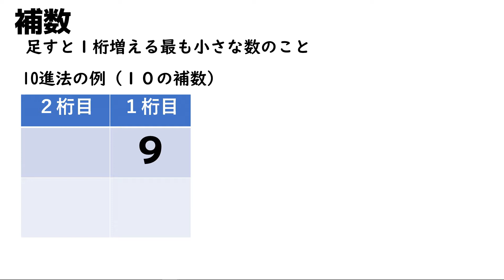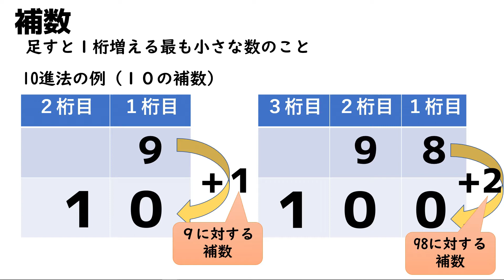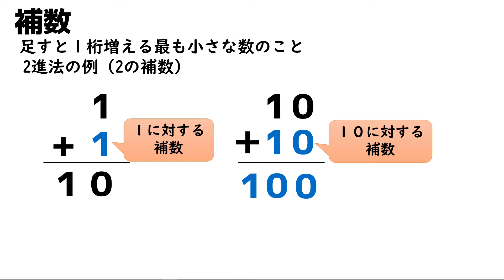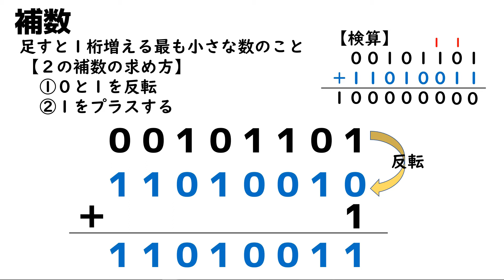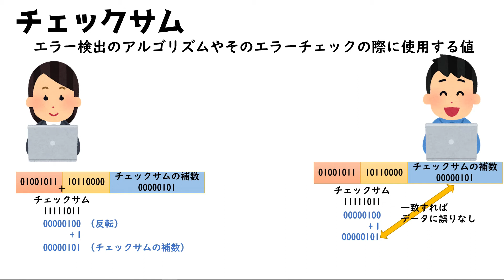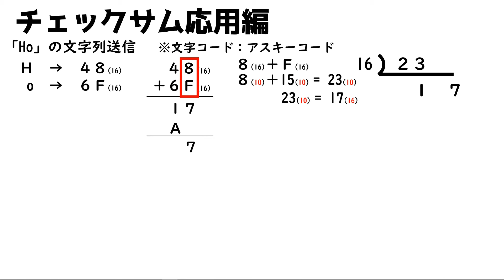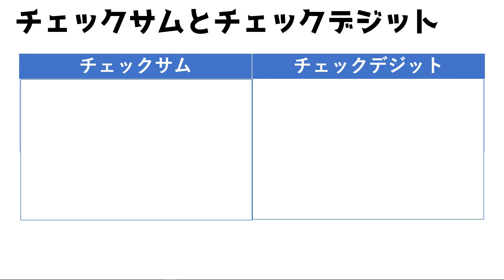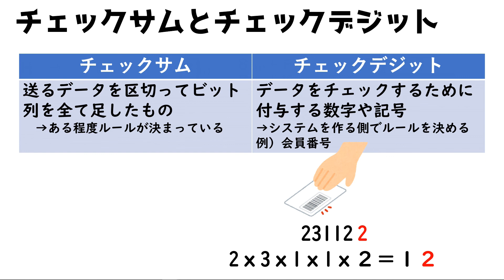補数とチェックサム／チェックデジット【基本情報技術者・高校情報１】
【高校情報Ⅰ対策講座】教科書完全網羅！

IT業界15年のベテラン講師が徹底解説！
問題集・解説資料ダウンロード完全無料！

【キーワード】
補数
チェックサム
チェックデジット

★私の目標
「とある男が授業をしてみた」 の葉一さん
※Google社に招待頂いた、「YouTube教育クリエイターサミット2020」で
　葉一さんと文部科学省・Google役員の対談セッションに感銘を受けて、高校情報講座スタートしています。